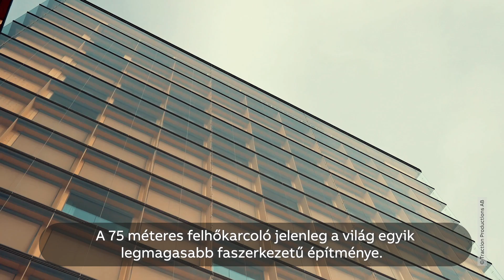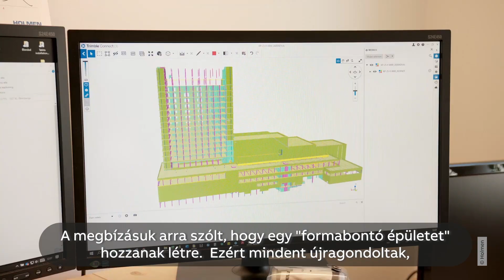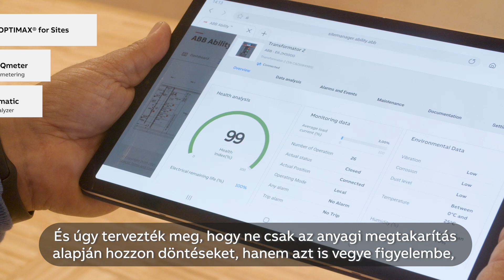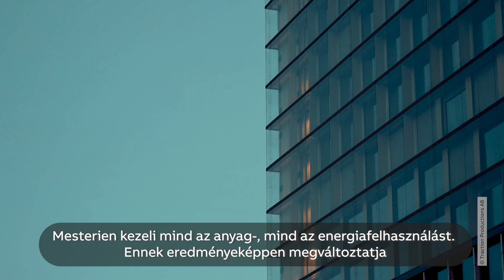Frozen Music: ABB az építészetben - Sara Kulturális Központ, Svédország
A „Kőbe zárt zene” videosorozat pár perces filmalkotásai az építészet „csúcsait” fedezik fel szerte a világon, áttekintve egy-egy épület tervezését az elhelyezkedés, környezeti hatás, funkció és az új technológiák alkalmazása szempontjából.
A sorozat következő része a svédországi Skellefteå-ban épült faszerkezetes toronyházat mutatja be.